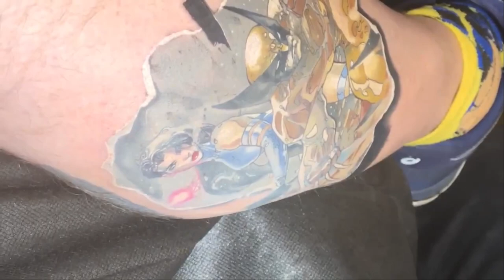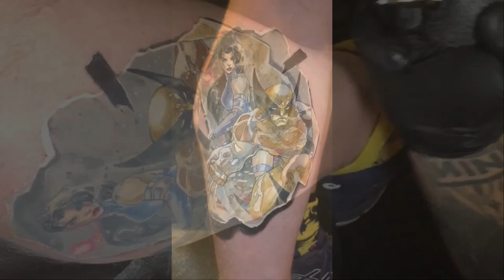Wolverine and Psylocke tattoo by Ben Ochoa after Jim Lee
One of my buddies set out to get the tattoo of all tattoos this past weekend by artist Ben Ochoa after one of Jim Lee's most iconic commissions of Wolverine and Psylocke. If I were ever to get a tattoo... it would definitely be something like this!